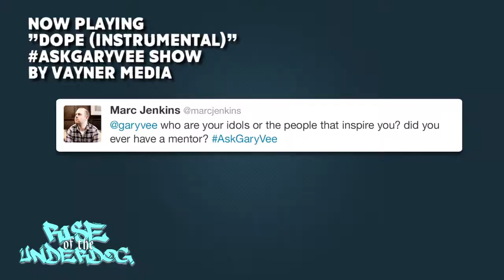How I Got My Music on DailyVee & AskGaryVee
►Iphone
►Tripod
►Premier Pro
►Photoshop
►Logitech Webcam

Recommended Studio Products
► Full Store
► Focusrite Audio Interface
► Blue Spark SL Microphone
► Maschine Mikro Mk3
► Pro Tools Software
► Audio-Technica Pro Headphones
► Alesis Q88 Midi Keyboard

WordPlay T. Jay's Music